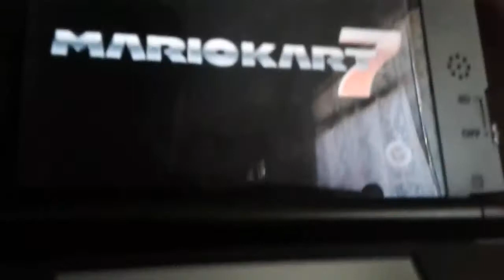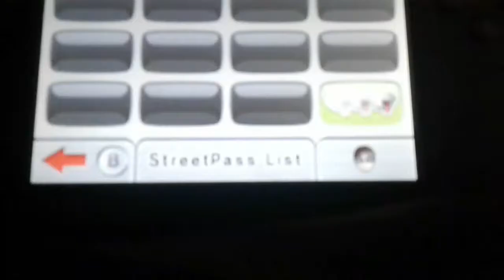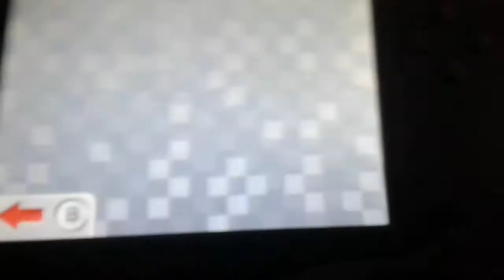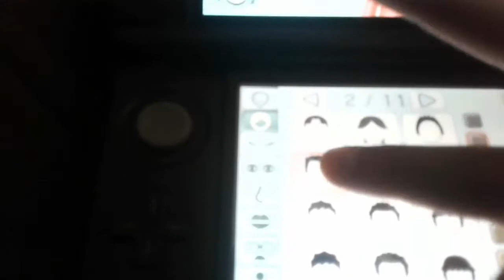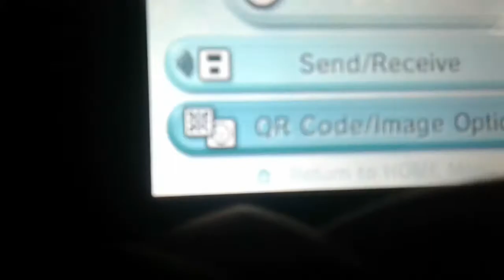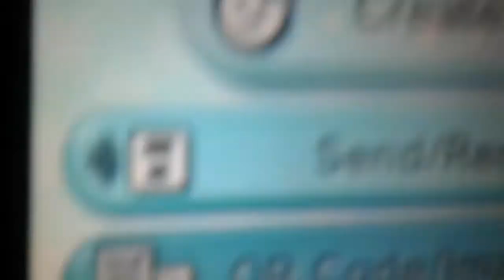It's just a prank dude